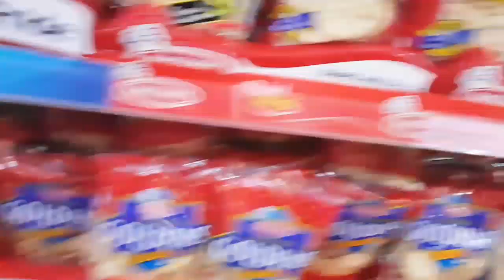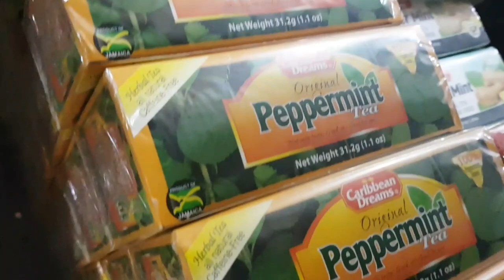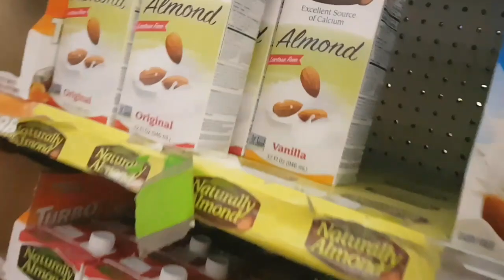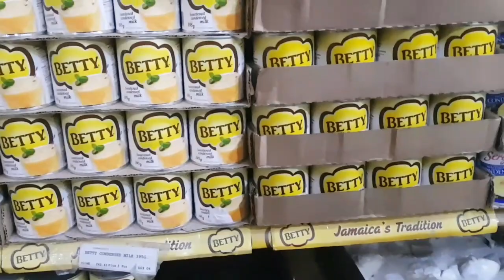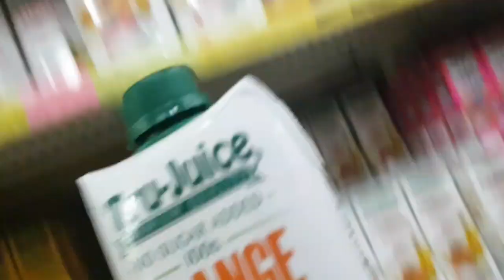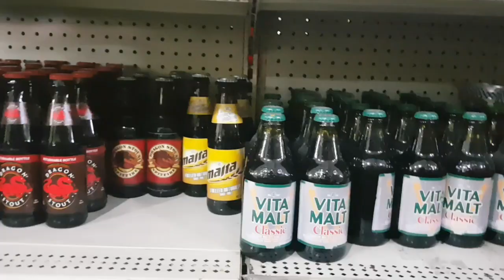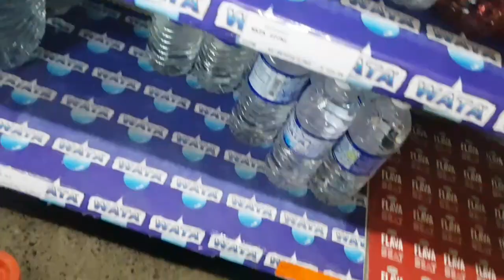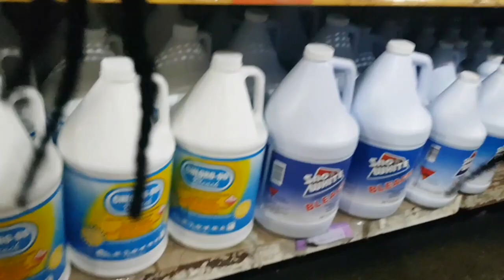A day at the (grocery store )